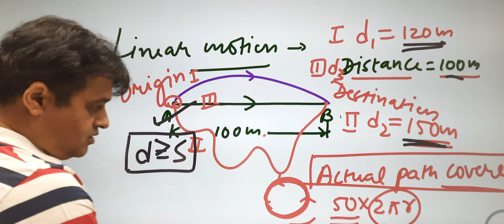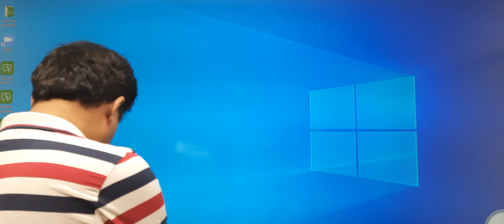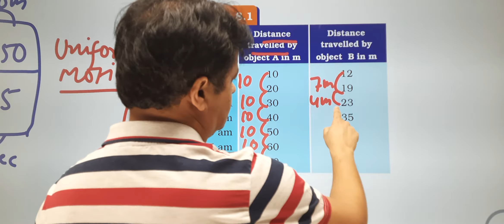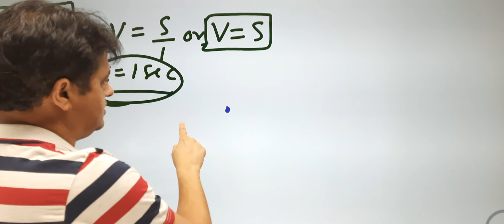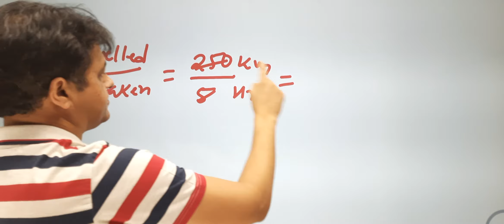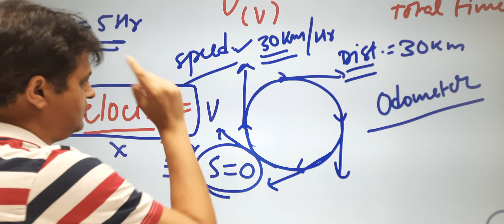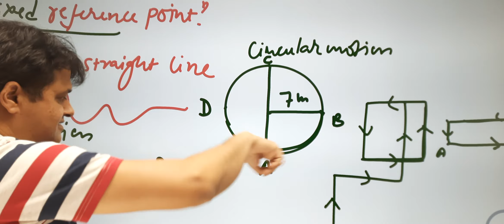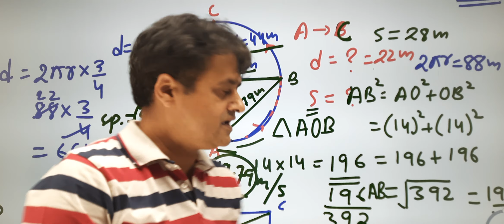9 Motion Day-4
Speed & Velocity